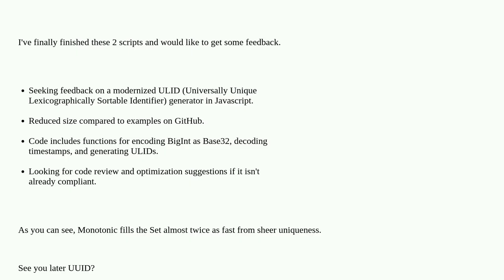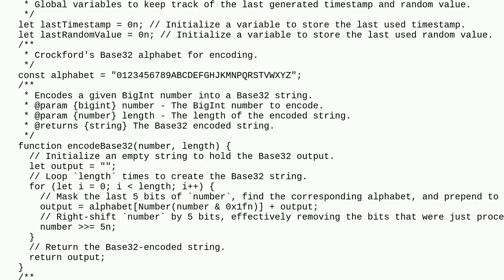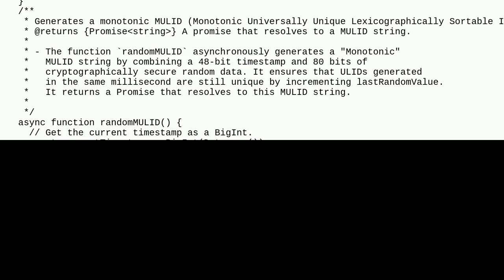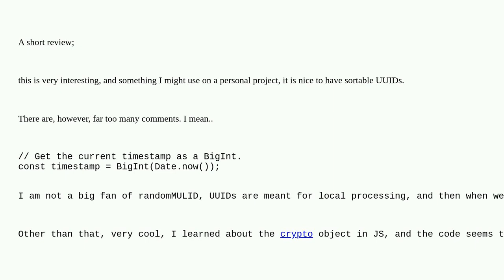Codereview: Modernized Javascript randomULID() Generator - Smaller and Optimized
Modernized Javascript randomULID() Generator - Smaller and Optimized

A special thanks goes out to the awesome community

  javascript